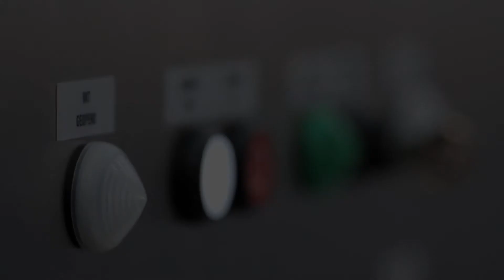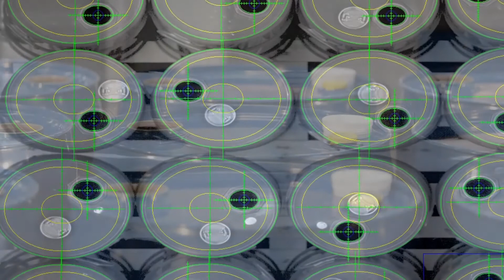Feige Filling - Type 37 - Automatic Pallet Filler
The Type 37 automatic pallet filler works with a camera that automatically locates the positions of the drum openings and recognizes whether or not they are open. The filling machine fills one container after the other until its time to switch out pallets, which is done by the operator unless a conveyor belt is incorporated.